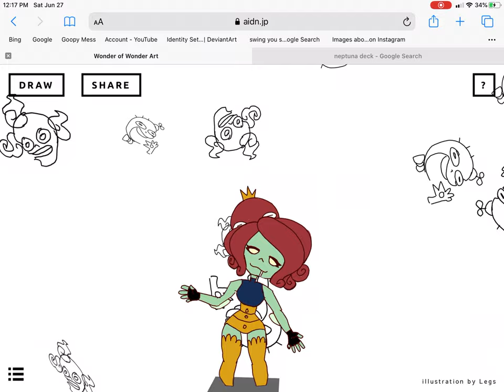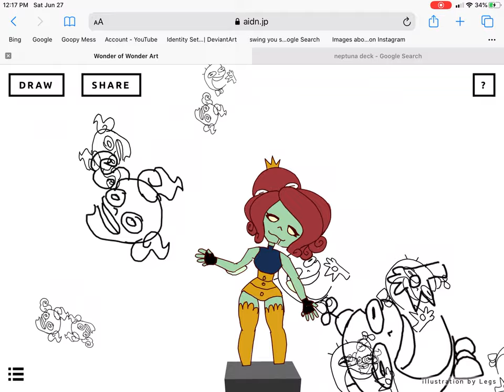Wonder of Wonder art... but it’s PvZ’s Neptuna with legs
L E G Z